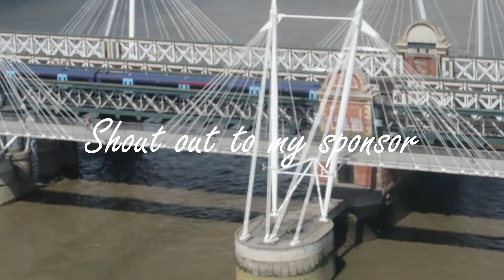London Eye - 2019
Video about my sister and I taking a trip on the London eye for the first time.

High Contrast - Days Go By (2019 Mix)